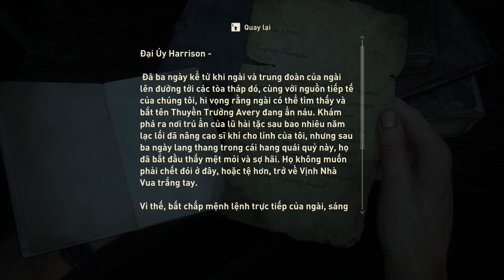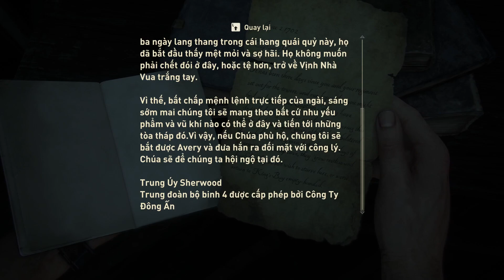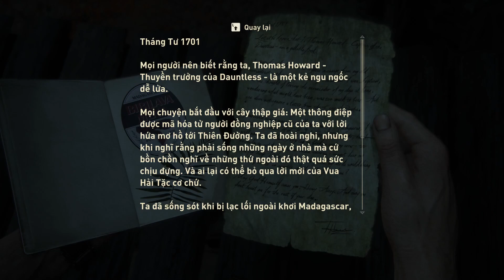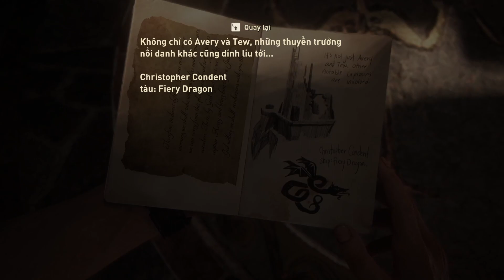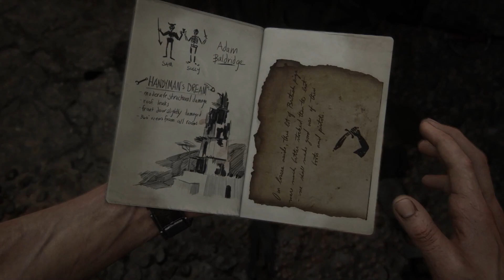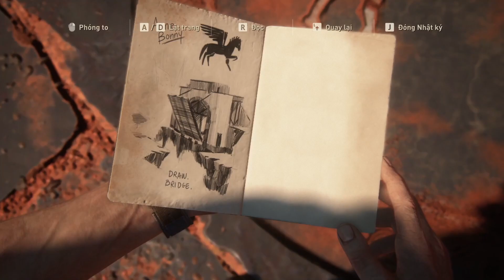Uncharted 4: A Thief's End Gameplay Walkthrough[1080p GTX1060 6gb] Part 5 (Full Việt Hóa)